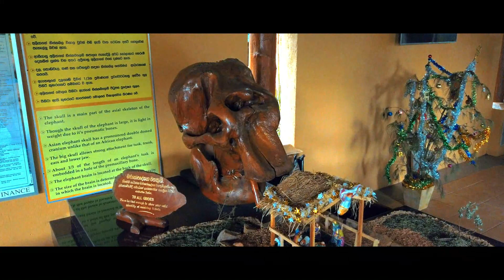ThirdEyeVlogs : Visit Sri Lanka - Pinnawala / Elephant Orphanage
Pinnawala Elephant Orphanage, is an orphanage, nursery and captive breeding ground for wild Asian elephants located at Pinnawala village, 13 km northeast of Kegalle town in Sabaragamuwa Province of Sri Lanka. Pinnawala has the largest herd of captive elephants in the world.

Device : DJI Osmo Pocket
              Canon 1500D
Editor  : Wondershare Filmora9